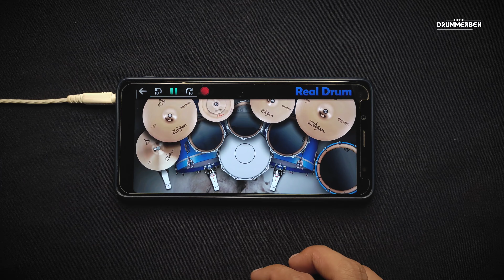Parasyte Opening on REALDRUM!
Song: Let Me Hear
Artist: Fear, and Loathing in Las Vegas

your support keeps us going!
Stay safe!